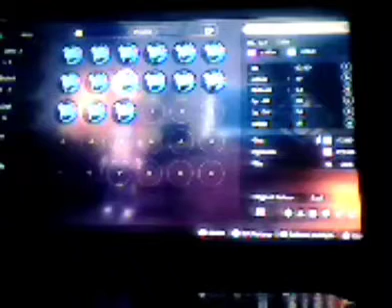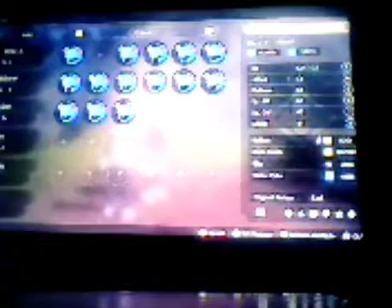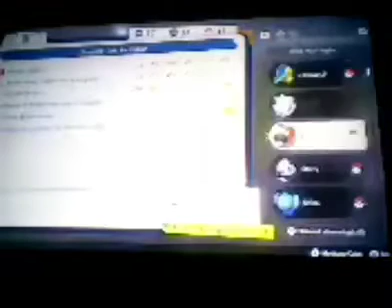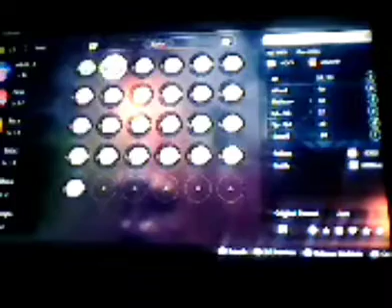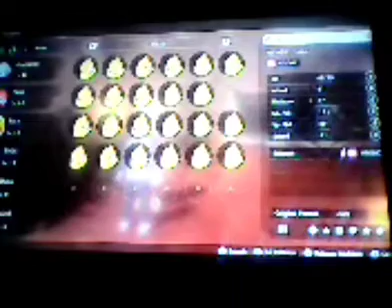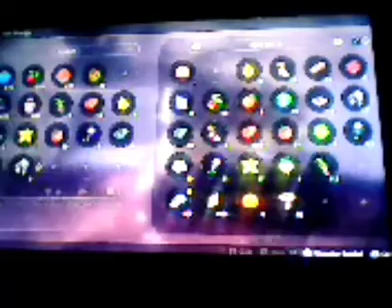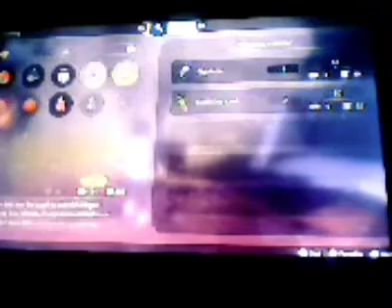Pokémon Legends Arceus - 100% - Walkthrough - Obsidian Fieldlands The Legend of Sinnoh Part 24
Let's play Pokémon Legends Arceus 100% walkthrough (Part 58). This video shows how to get Obsidian Fieldlands. Below are the times for each map and for when I get each Pokédex.

Locations:
Obsidian Fieldlands: 00:00:00
Aspiration Hill: 00:01:58, 00:11:27, 00:36:22, 00:51:14
Horseshoe Plains: 00:02:37, 00:29:28
Fieldland Camp: 00:10:07, 00:28:54, 00:34:12, 00:49:21
Deertrack Path: 00:12:38, 00:52:26
Deertrack Heights: 00:13:42
Nature's Pantry: 00:22:53
Floaro Garden: 00:37:31
Windswept Run: 00:53:44

Pokémon Evolutions:
Bidoof to Bibarel: 00:03:39

Items:
Mechanical Leek: 00:01:58, 00:02:03, 00:02:12, 00:02:18, 00:04:53, 00:06:41, 00:07:16, 00:07:46, 00:07:54, 00:08:39, 00:09:58, 00:11:43, 00:12:52, 00:13:29, 00:14:30, 00:15:06, 00:19:23, 00:23:01, 00:25:11, 00:28:01, 00:33:14, 00:34:15, 00:34:27, 00:36:30, 00:36:35, 00:36:53, 00:38:03, 00:40:21, 00:46:04, 00:46:35, 00:47:49, 00:51:30
Oran Berry: 00:02:07, 00:04:31, 00:07:21, 00:09:16, 00:09:39, 00:10:03, 00:22:47, 00:28:16, 00:37:07, 00:38:47, 00:42:38, 00:51:56, 00:53:31, 00:56:35
Apricorn: 00:02:27, 00:04:48, 00:05:00, 00:05:01, 00:05:04, 00:08:15, 00:08:19, 00:09:51, 00:11:36, 00:12:27, 00:13:36, 00:15:45, 00:17:10, 00:19:15, 00:23:19, 00:26:30, 00:27:55, 00:33:42, 00:37:27, 00:38:28, 00:38:56, 00:41:01, 00:42:02, 00:42:51, 00:44:59, 00:16:08, 00:48:42, 00:49:07, 00:51:24, 00:51:35, 00:51:50, 00:53:50, 01:00:00
Bugwort: 00:05:46, 00:38:14, 00:38:27, 00:38:50
Vivichoke: 00:06:27, 00:06:51, 00:21:11, 00:21:52, 00:23:05, 00:37:08, 00:37:45, 00:38:18, 00:56:35
Gift Dust: 00:06:29, 00:08:15, 00:44:59
Cheri Berry: 00:06:54, 00:07:03, 00:13:19, 00:18:09, 00:21:11, 00:37:59, 00:40:51, 00:43:44
Iron Chunk: 00:09:21, 00:25:01, 00:43:35, 00:46:14
Pep Up Plant: 00:13:40, 00:13:58, 00:15:17, 00:26:22
Tumblestone: 00:14:12, 00:15:01, 00:36:46, 00:37:37, 00:38:32, 00:39:08, 00:43:34, 00:16:14, 00:46:48, 00:46:53, 00:47:37
Black Tumblestone: 00:14:35, 00:21:48, 00:39:06
Spoiled Apricorn: 00:15:44, 00:32:44, 00:42:25, 00:47:17, 00:52:42, 00:53:26, 01:00:00
Springy Mushroom: 00:16:24, 00:20:02, 00:21:15, 00:22:13, 00:22:38
Lum Berry: 00:18:09, 00:27:55
Ball of Mud: 00:21:43
Swordcap: 00:21:22, 00:22:57
Chesto Berry: 00:26:24
Sitrus Berry: 00:37:06
King Leaf: 00:37:18
Wood: 00:40:51, 00:44:36